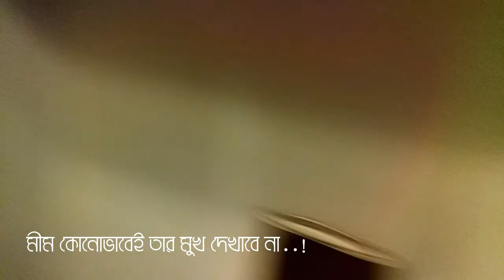OMAN, MUSCAT II কেন মেয়ে হয়ে জন্মালাম না ! না দেখলে মিস! II TRAVEL DOCUFILM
Twitter    follow            :
Google+  follow           :

Relevant Search